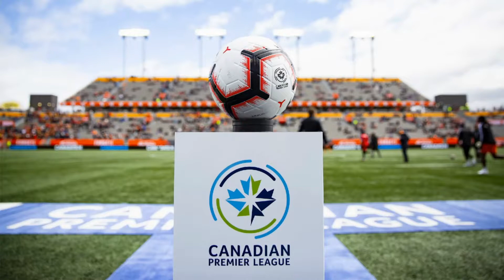Canadá na Copa do Mundo 2022 / O projeto do futebol Canadense tem dado certo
O Mundo do futebol está prestes a ver uma surpresa. Isso porque tudo indica que o Canadá vá disputar a Copa do Mundo do Catar.
O futebol não é um dos esportes preferidos do país, que dá maior atenção ao hockey, baseball e basquete.

Conhece o Betano?

Uma das melhores casas esportivas do mercado, o Betano te dá um bônus de até R$ 100,00 no seu primeiro depósito.  Se cadastrando após clicar no link abaixo você ainda ajuda o Lado Esportivo.